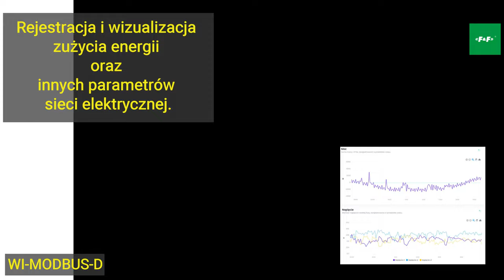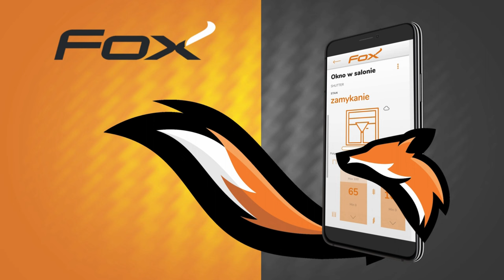FOX Modbus Energy - integrator liczników F&F z modbus do chmury FOX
FOX Modbus Energy to rozszerzenie funkcjonalności liczników energii z Modbus z oferty F&F, które umożliwia rejestrację i wizualizację zużycia energii oraz parametrów sieci elektrycznej. Modbus Energy to przystawka, która pozwala na rejestrację odczytów z liczników w chmurze FOX. Istotne jest, że odczyty w chmurze odbywaja się z liczników zgodnych z MID. MODBUS-ENERGY jest kompatybilny z licznikami energii produkcji F&F, takimi jak LE-01MR, LE-01MR v2, LE-01MW, LE-01MW v2, LE-01MQ, LE-03MQ, LE-03MQ v2, LE-03MQ CT, LE-03MW oraz LE-03MW CT 1.

Właściwości Integratora Liczników Energii Modbus Energy:

Monitoring Wszystkich Istotnych Parametrów Sieci Elektrycznej:

Modbus Energy umożliwia pełne monitorowanie kluczowych parametrów sieci elektrycznej, zapewniając szczegółową analizę zużycia energii i stanu sieci.
Rejestracja Wartości Średnich, Minimalnych i Maksymalnych:

Funkcja rejestracji pozwala na śledzenie wartości średnich, minimalnych i maksymalnych, co jest kluczowe dla identyfikacji trendów i potencjalnych problemów w systemie.
Wysoka Dokładność Pomiaru:

Gwarantowana wysoka dokładność pomiaru dzięki wykorzystaniu certyfikowanych liczników energii, co zapewnia precyzyjne i wiarygodne dane.
Indywidualne Podłączenie Jednego Licznika Energii do Każdego Urządzenia:

Możliwość podłączenia jednego licznika energii do każdego urządzenia Modbus Energy, umożliwiając spersonalizowane monitorowanie poszczególnych obwodów.
Dostęp do Historii Pomiarów przez Aplikację lub Przeglądarkę Internetową:

Łatwy dostęp do historii pomiarów poprzez dedykowaną aplikację mobilną lub przeglądarkę internetową, co umożliwia wygodne śledzenie danych w czasie rzeczywistym i historycznych.
Komunikacja Przez Domową Sieć Wi-Fi i Zdalny Dostęp Przez Polską Chmurę F&F:

Modbus Energy umożliwia komunikację poprzez domową sieć Wi-Fi oraz zdalny dostęp przez polską chmurę F&F, co gwarantuje łatwą i bezpieczną wymianę danych.
Bezpłatne Aplikacje Mobilne dla Systemów Android i iOS:

Dostępne bezpłatne aplikacje mobilne dla systemów Android i iOS, umożliwiające monitorowanie i zarządzanie danymi z dowolnego miejsca.
Pełni Polskie Rozwiązanie Znacząco Skoncentrowane na Bezpieczeństwie i Ochronie Prywatności Użytkowników:

Modbus Energy to rozwiązanie w pełni opracowane w Polsce, z naciskiem na bezpieczeństwo danych i ochronę prywatności użytkowników.
Brak Ukrytych Kosztów Eksploatacji i Gwarancja Długotrwałego Wsparcia Produktu:

Klient może być pewny braku ukrytych kosztów eksploatacji, a gwarancja długotrwałego wsparcia produktu zapewnia spokój i pewność inwestycji.
Montaż w Skrzynce Rozdzielczej (Szybka DIN) i Zasilanie Napięciem 230 V AC:

Łatwy montaż w skrzynce rozdzielczej na szynie DIN, wymagane tylko jedno pole w rozdzielni. Zasilanie bezpośrednio z napięcia 230 V AC, co ułatwia integrację z istniejącym systemem elektrycznym.